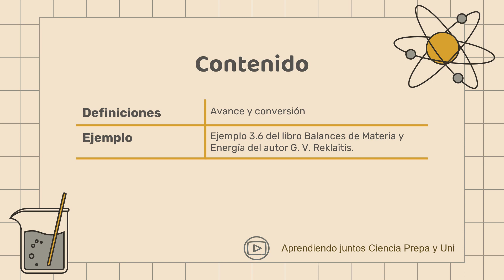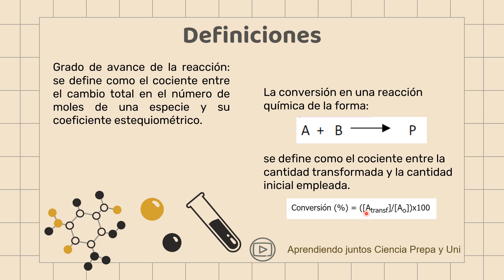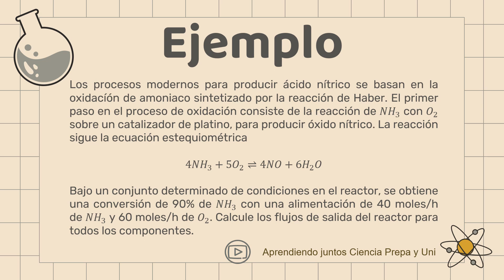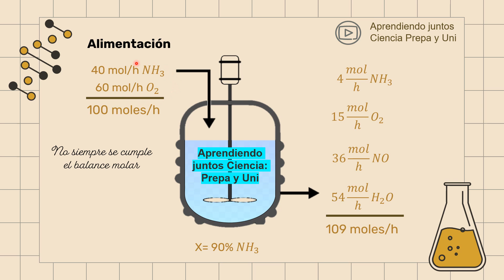Conceptos de conversión y avance de reacción. Ejemplo del Reklaitis.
Se desarrolla un balance molar para la oxidación de NH3 a NO.